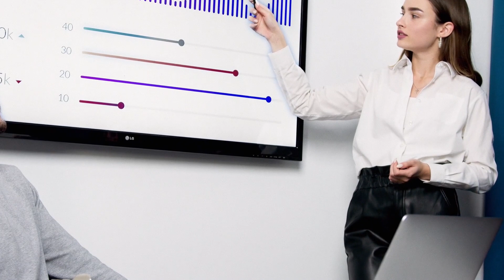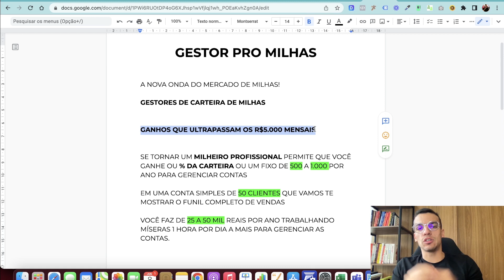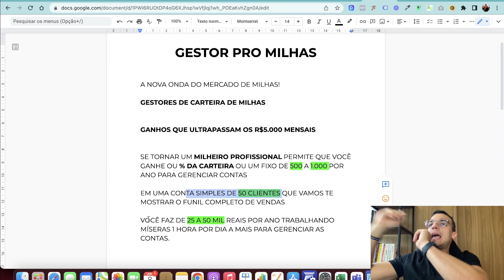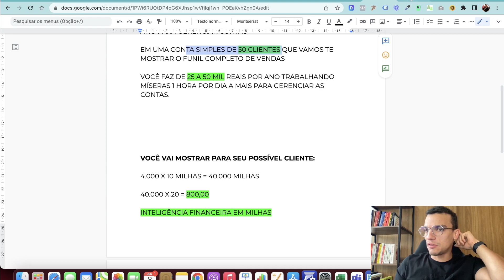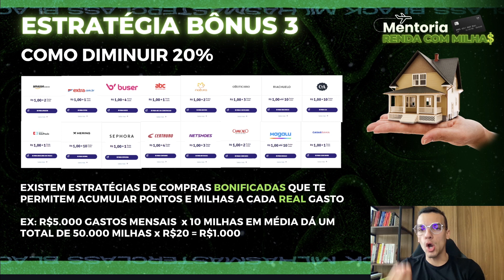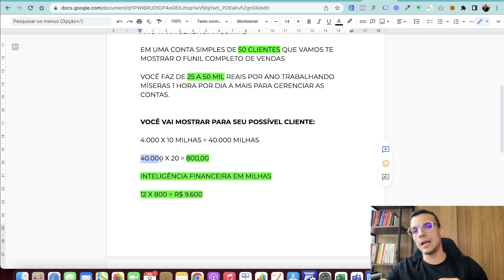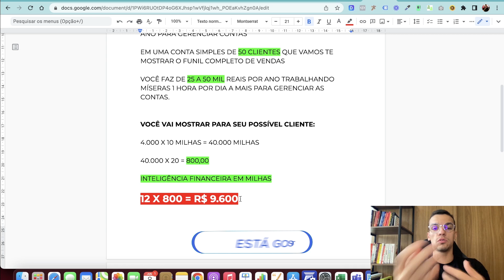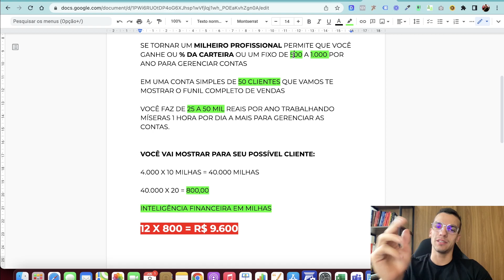🔥 Aprenda essa Estratégia FÁCIL e Ganhe 5 Mil Reais Por Mês! (100% GARANTIDO)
🔥 COMO CRIAR UMA RENDA DE R$10.000 A R$30.000 POR ANO com ESTRATÉGIAS de MILHAS em 5 MINUTOS - Consultoria Gratuita

Luiz Gregatti - Especialista em Milhas Aéreas